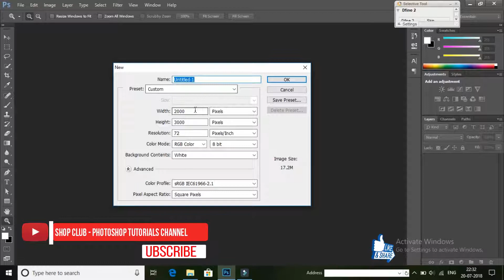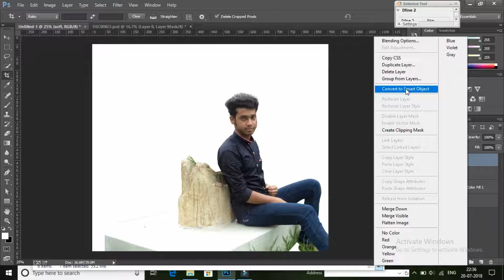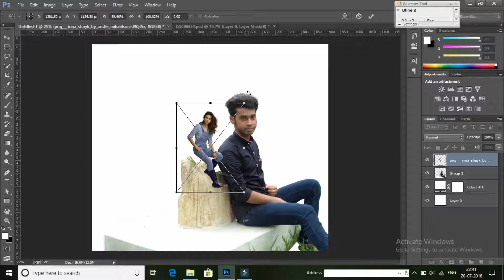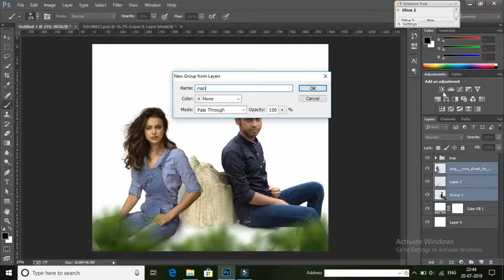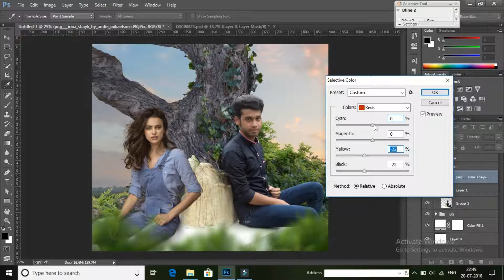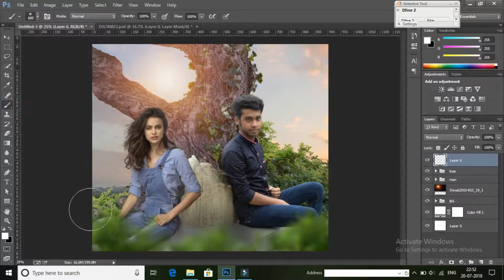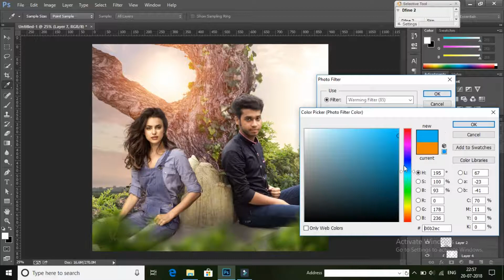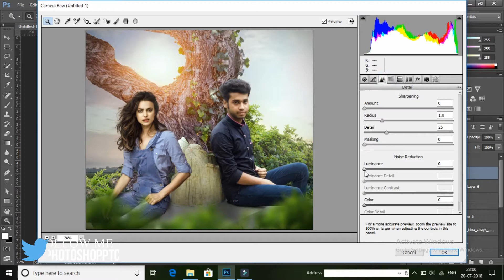Girl and Boy Sitting Together Photo Edit | Phoroshop Tutorial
in this tutorial i will show you girl and boy sitting in a tree  photoshop photo editing tutorial